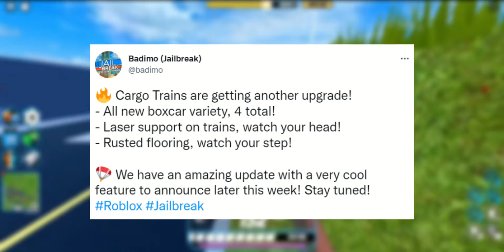So the Cargo Train is getting ANOTHER Revamp - Jailbreak - September Update News Day 1 | Roblox...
...Jailbreak

So the Cargo Train is getting ANOTHER Revamp in Jailbreak next update!